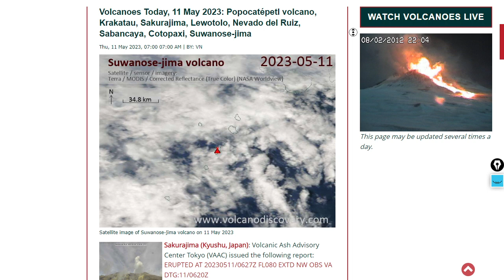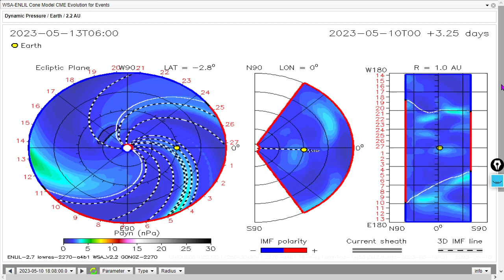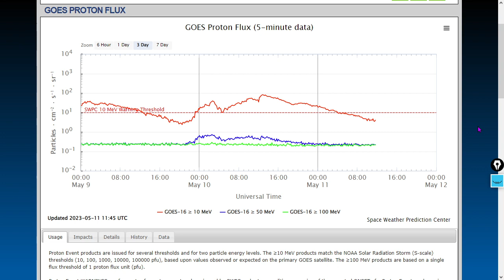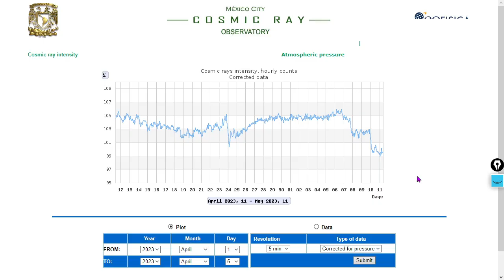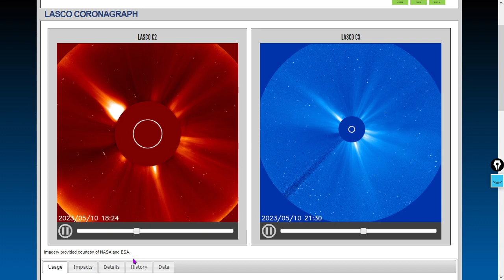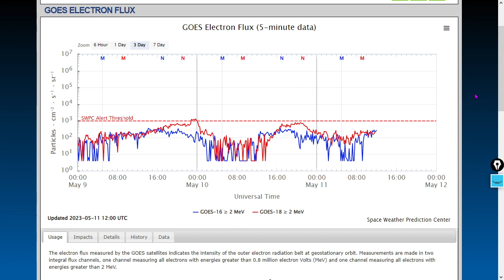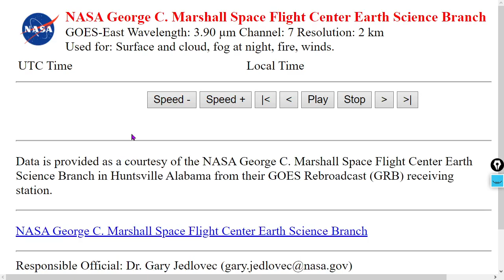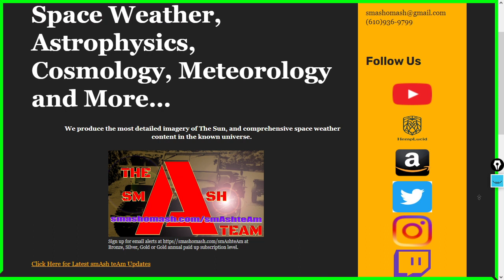Get Out Tonight and Film/ Photograph the Aurora: Here's Why!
Massive CME impact coming and we've forecasted a KP 8.33 peak of the event because of...